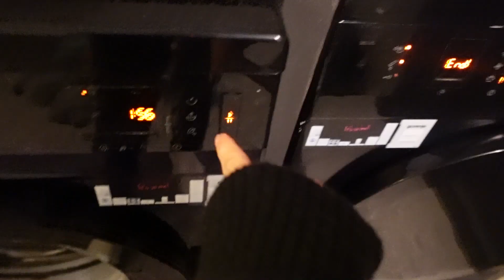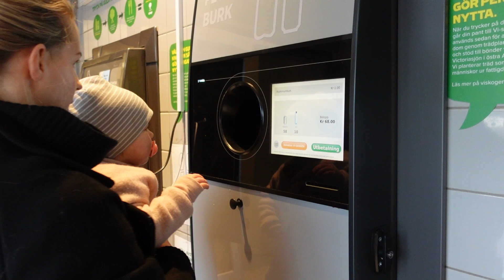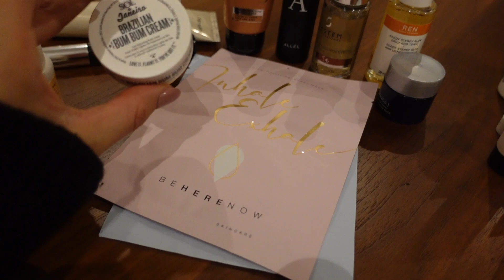OMG, SÅ BRA!!!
I BETALT SAMARBETE MED NORDICFEEL

Jag checkar av massa saker på min todolist! Efter varje avcheckad grej får jag öppna en lucka i Filorgas och Nordicfeels julkalender.